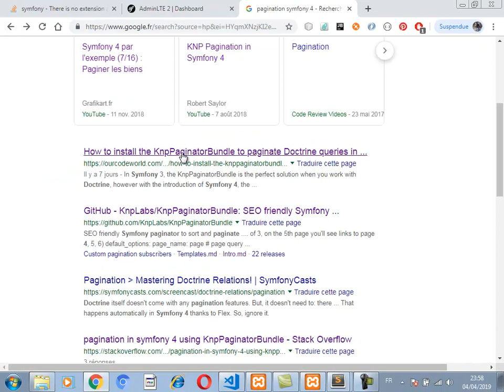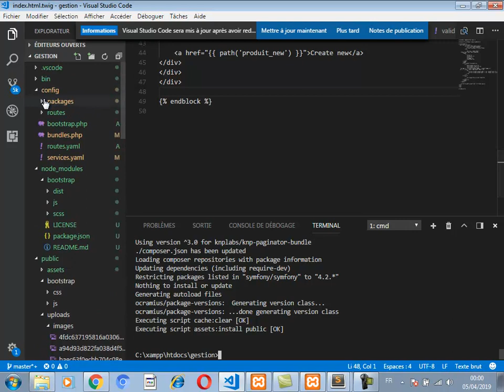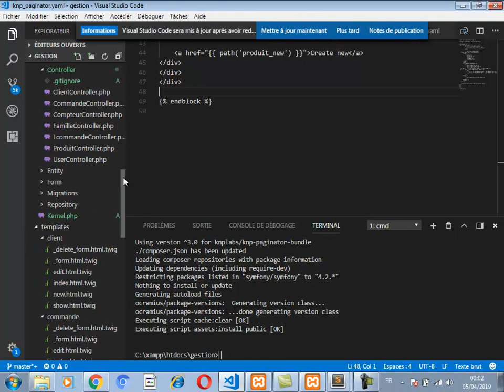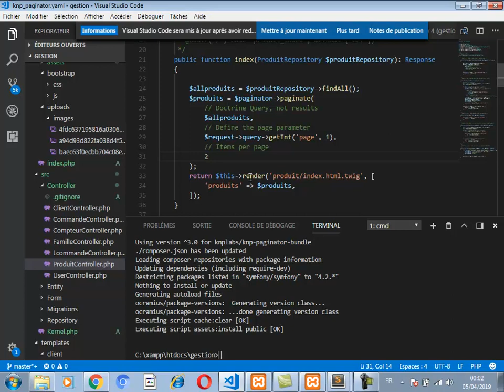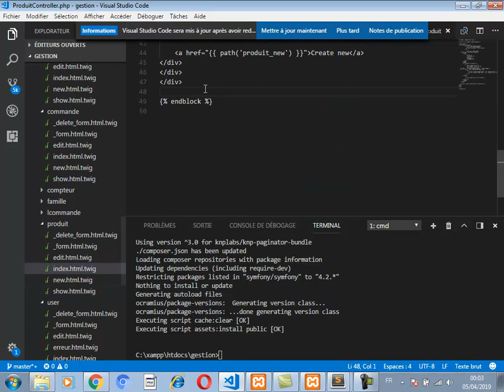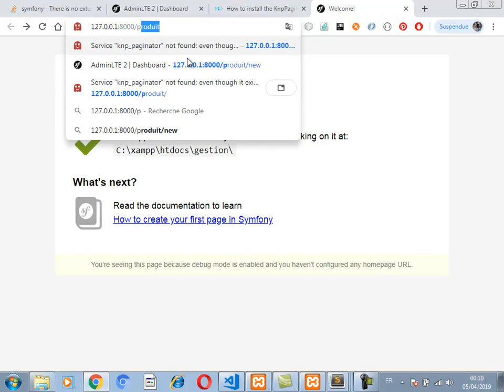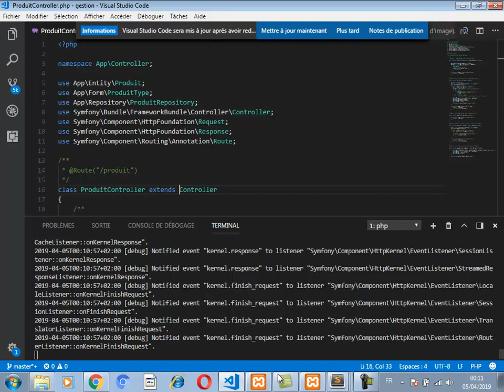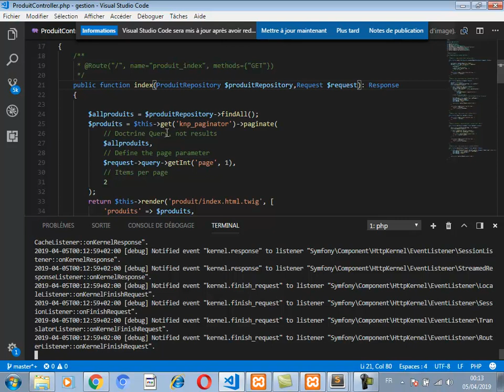Pagination symfony 4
Exemple de pagination symfony 4 en utilisant KnpPaginatorBundle